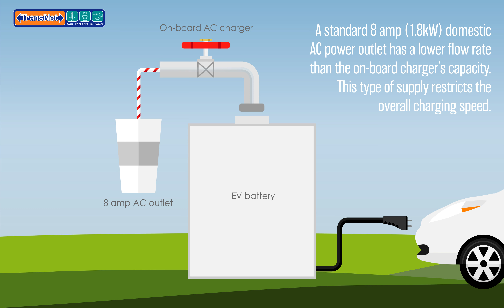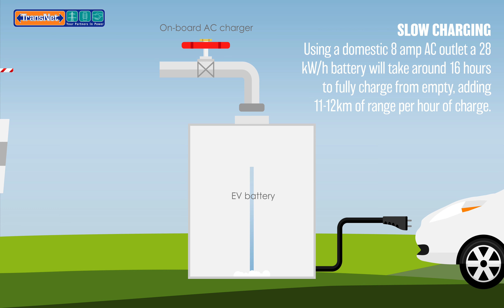EV Charging Station Differentiation Animation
A fun visual depiction of the difference between Trickle charging, AC charging and DC fast charging.